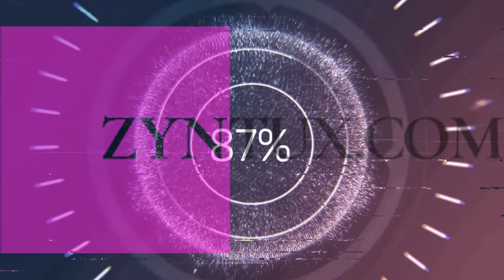Der Tatort Reiniger: Crime Scene Cleaner ausprobiert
Heute machen wir einmal einen auf den Tatort Reiniger. Ich habe das kürzlich als Demo erschienene " Crime Scene Cleaner " ausprobiert, welches demnächst erscheint ! Dabei reinige ich sozusagen das erste Level und werfe außerdem noch einen Blick in die Villa !